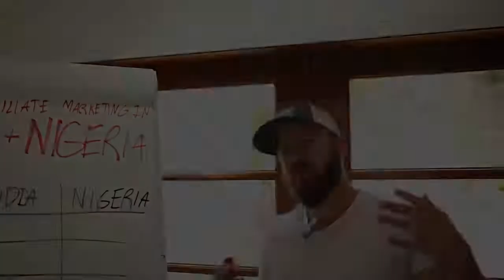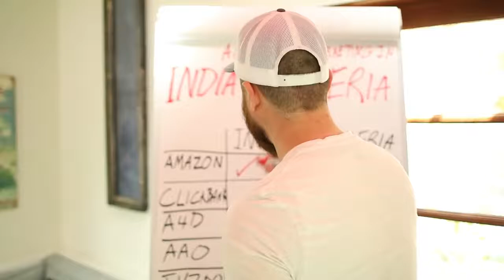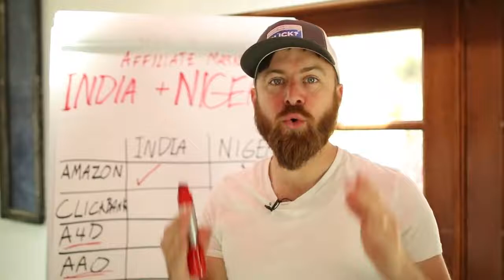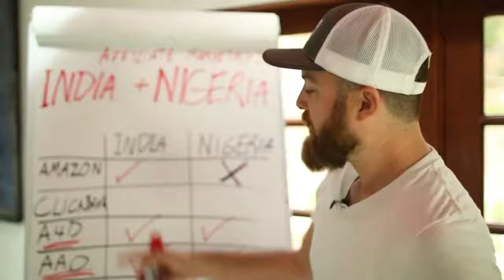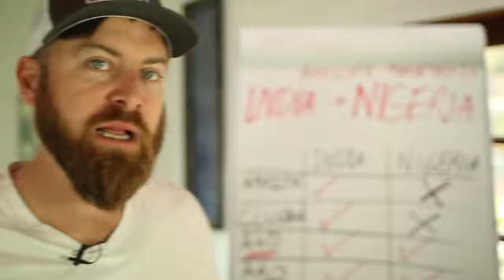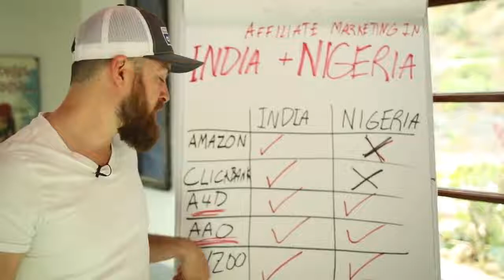How To Be An Affiliate Marketer In India Or Nigeria